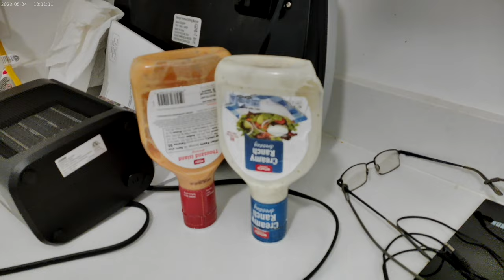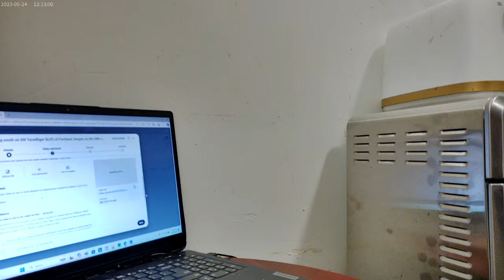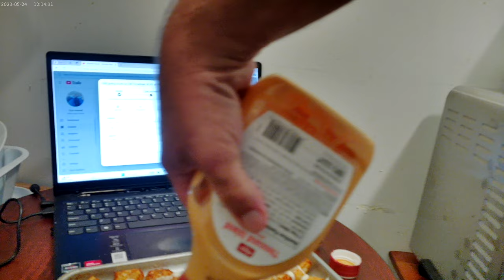A lite snack of Tots with ranch & thousand island dressing right at the end of Saturday (9/28/24)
I am having that with some diet mt dew.